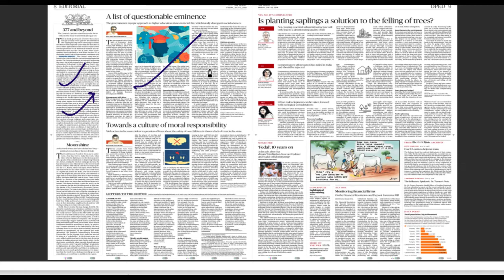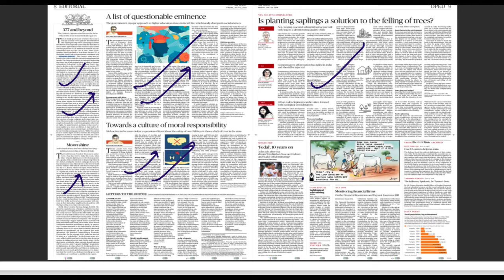13 July 2018, The Hindu Editorial Discussion